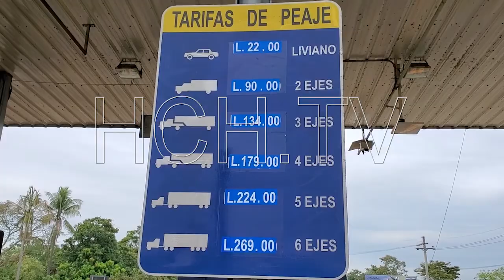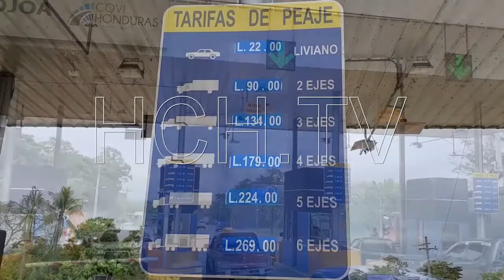Más de 5 años sin energía eléctrica pobladores de Las Torres